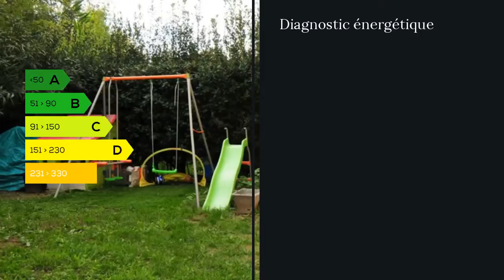A vendre - Appartement - Frejus (83600) - 3 pièces - 62m²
Ce beau T3 en Rez-de-Jardin de 62 m2 + véranda de 10m2 environs, bénéficie d'un terrain de 328m2 entièrement clos et arboré, sans vis à vis.
Il offre un séjour lumineux donnant directement sur la grande terrasse et le jardin.
Les deux chambres avec placards et la salle de bain  forment le coin nuit.
La place de parking jouxte le jardin, facilitant ainsi le transfert au véhicule.
Il se situe dans un résidence de 1990, essentiellement habitée par des propriétaires, avec un portail sécurisé et une belle piscine qui propose une vaste plage. Les jardins communs sont très bien entretenus et fleuris.
Proche du centre ancien de Fréjus et de La Tour De Mare, il bénéficie de toutes les commodités, commerces de proximités, transports en commun, accès routiers et autoroutiers.
M. Christophe POUPIN 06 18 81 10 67 / 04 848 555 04 poste 9313 Agent commercial indépendant du réseau national clairimmo Maxihome N° RSAC : 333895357 - Ville du greffe : RSAC FREJUS